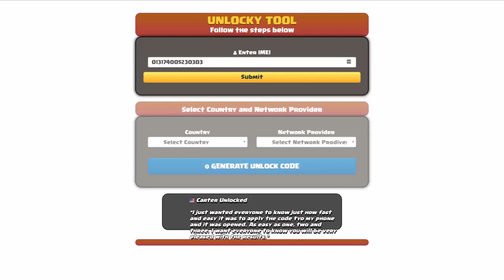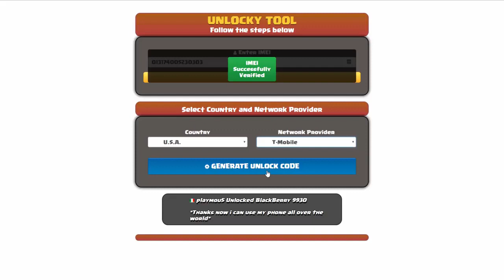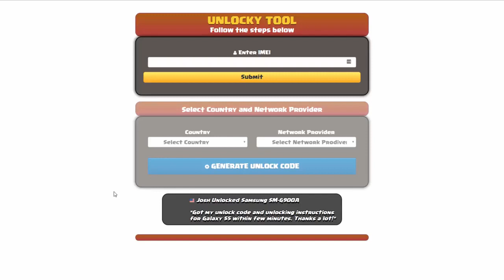How To Unlock Nokia G300 by Unlock Code Generator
Want to unlock Nokia G300 for FREE, in any country and all carriers? Unlocky Tool can help you generate a free Nokia G300 unlock code in 3 minutes or less!

🌟 Unlocky Tool Highlights:

1️⃣ Free and Fast: Say goodbye to hefty fees! Unlocky Tool is completely FREE, and you can generate your Nokia G300 unlock code in just under 3 minutes using your device's IMEI.

2️⃣ Permanent Unlock: Enjoy the freedom of using any SIM card on your Nokia permanently. No more restrictions – Unlocky Tool ensures a long-lasting solution.

3️⃣ Easy-to-Use: No technical expertise required! Unlocky Tool's user-friendly interface makes the unlocking process a breeze for everyone.

4️⃣ Data Safety: Worried about losing your precious data? Fear not! Unlocky Tool guarantees a secure and smooth unlocking process without any data loss.

5️⃣ Works with Blacklisted IMEIs: Unlocky Tool is a game-changer! Even if your device's IMEI is blacklisted, this tool can unlock your Nokia G300 without any issues.

6️⃣ Works with ALL carriers: No matter your Nokia is locked to AT&T, T-Mobile, Orange, Sprint, TracFone, Vodafone, Bell, or any other network - Unlocky Tool cand handle all of them. FOR EVER!

🛠️ How to Unlock Nokia G300 using Unlocky Tool:

Step 1: Go to unlocky.xyz to access the Unlocky Tool.
Step 2: Enter your Motorola's IMEI number.
Step 3: Select your network carrier.
Step 4: Click on "Generate Unlock Code."
Step 5: Follow the on-screen instructions to complete the process.
Step 6: Insert a non-supported SIM card into your device.
Step 7: Enter the unlock code provided by Unlocky Tool.
Step 8: Voila! Your Nokia G300 is now unlocked and ready for any carrier.